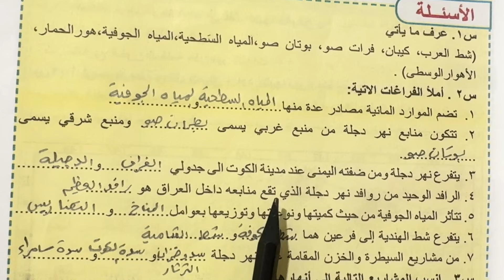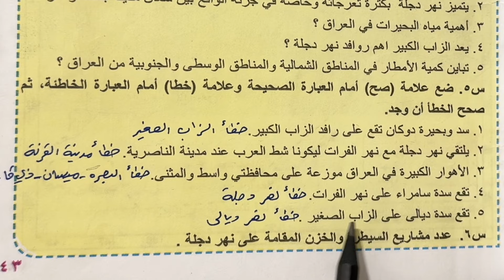إجتماعيات ثالث متوسط حل اسئلة الفصل ص ٤٣ ،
حل اسئلة الفصل الاول اجتماعيات ثالث متوسط، اجتماعيات الصف ثالث متوسط حل اسئلك ص 43 ، اسئلك الفصل الاول اجتماعيات الثالث متوسط